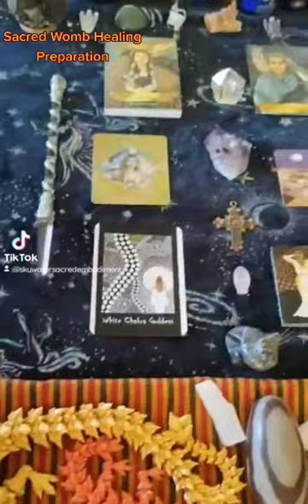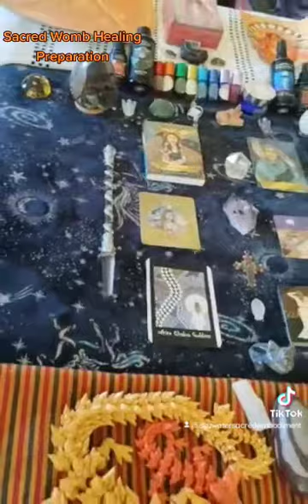Sacred Womb Healing Preparation 🌹🦋🥰